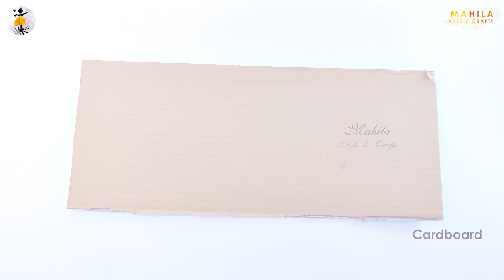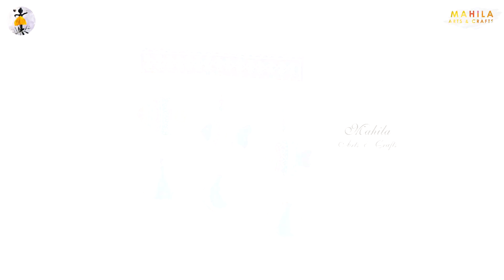How to make Fish wall hanging craft using cardboard | Craft Ideas wall hanging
How to make Fish wall hanging craft using cardboard | DIY | Wall hanging craft ideas | waste to best

In this video, you will see how to make fish wall hanging craft using cardboard with easy and detailed steps.

Materials required:
1. Cardboard
2. White paper
3. Glue
4. Colors
5. Scissors
6. Bangles
7. Silk threads
8. Tape

🙏 Your support means everything to me. I would love to hear your thoughts and suggestions. Your feedback helps me improve and bring you more inspiring content. Share your ideas in the comments below and let's keep the creative conversation going! 💖✨

how to make wall hanging using cardboard
craft ideas